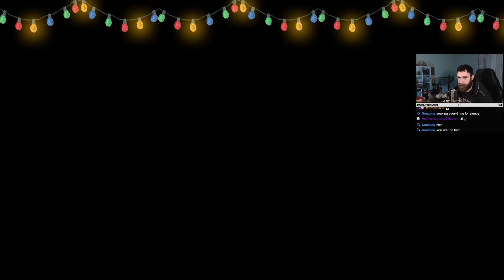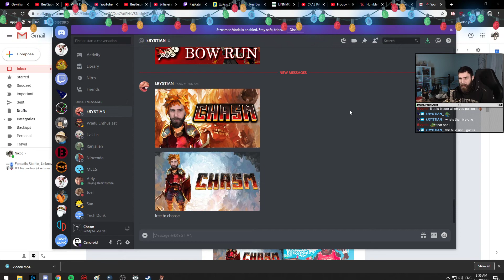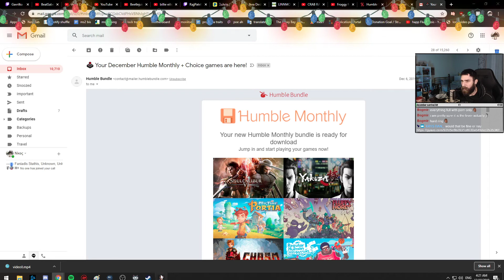Chasm | Full Playthrough | Part 2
Welcome guys! This is a segment from my stream over